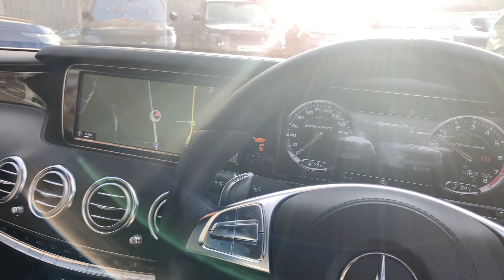2014/64 MERCEDES BENZ S63 AMG COUPE IN DIAMOND WHITE METALLIC WITH FULL BLACK LEATHER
2014 64 MERCEDES BENZ S63 AMG COUPE IN DIAMOND WHITE METALLIC WITH FULL BLACK LEATHER INTERIOR WITH CONTRAST STITCHING. FULL SERVICE HISTORY WITH A TOTAL OF 7 SERVICES THE MOST RECENT BEING COMPLETED ON 21/12/2021 AT 53643 MILES. 2 KEYS, HPI CLEAR, FINANCE AVAILABLE, PART EXCHANGE WELCOME, TO VIEW UP TO 40 HD PHOTOS AND A HD PHOTOS AND A HD VIDEO OF THIS VEHICLE, PLEASE VISIT OUR WEBSITE.